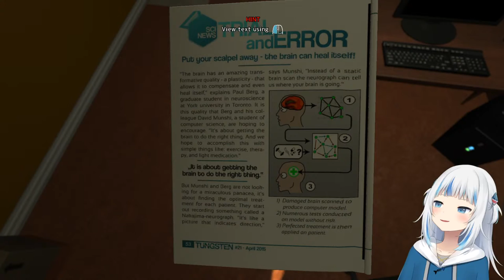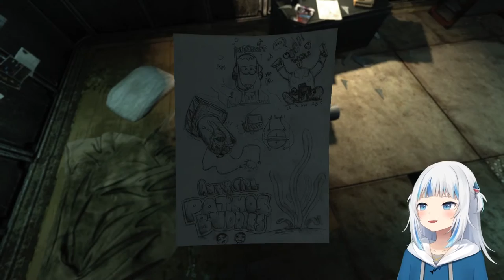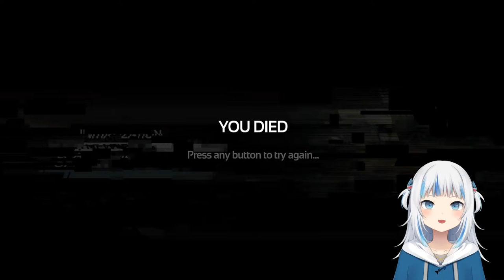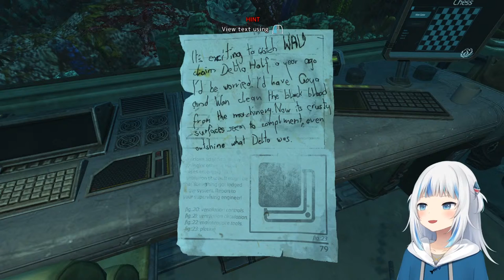[SOMA] OH MAN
Soma? sounds delicious

This game is being streamed and monetized after confirmation with Frictional Games.

[Mori Calliope]
■Channel

[Takanashi Kiara]
■Channel

[Ninomae Ina’nis]
■Channel

[Gawr Gura]
■Channel

[Watson Amelia]
■Channel

[Viewer Rules]
To help everyone enjoy the stream more, please follow these rules:
1.Be nice to other viewers. Don’t spam or troll
2.If you see spam or trolling, don’t respond. Just block, report, and ignore those comments.
3.Talk about the stream, but please don’t bring up unrelated topics or have personal conversations.
4.Don’t bring up other streamers or streams unless I mention them.
5.Similarly, don’t talk about me or my stream in other streamers’ chat.
6.Please refrain from chatting before the stream starts to prevent any issues